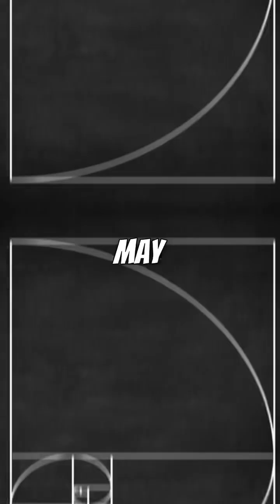Have You Ever Heard 407-Million-Year-Old Fossil?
407-Million-Year-Old Fossil Shakes Up Fibonacci Spiral Science‼️